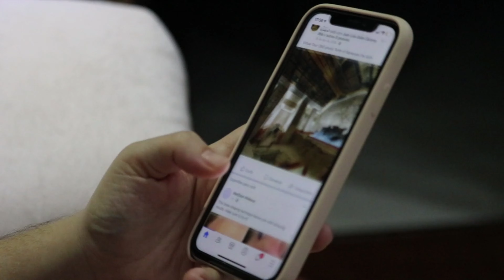Un pêcheur sort une "poupée en porcelaine" de l'océan, puis réalise qu'elle est vivante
Un couple, Jessica et Josh, emmène leur fils de 18 mois, Malachi, en vacances à la plage. Un matin, Malachi s'échappe de leur tente et se dirige vers l'océan. Gus Hutt, un pêcheur, trouve ce qu'il croit être une poupée flottant dans l'eau, mais il s'agit en fait de Malachi. Grâce à l'intervention rapide de Gus, Malachi est sauvé, et l'histoire est saluée comme un miracle.